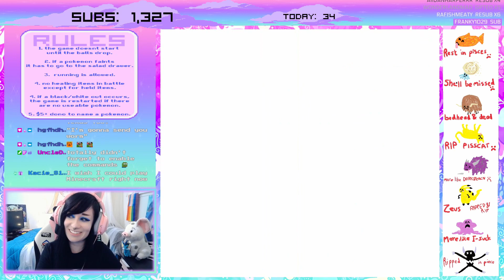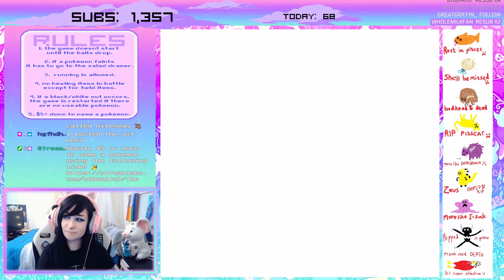A date with Simon - Pokémon Crystal Nuzlite #7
Clara MVP.

Pokémon Crystal Randomized Nuzlite